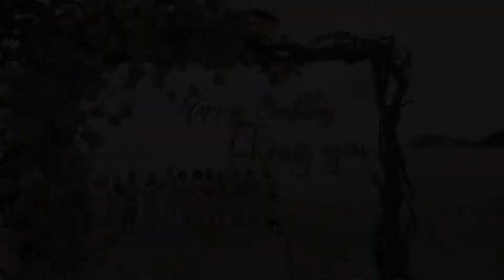JW Marriot Phú Quốc | Tuong Lam Photos